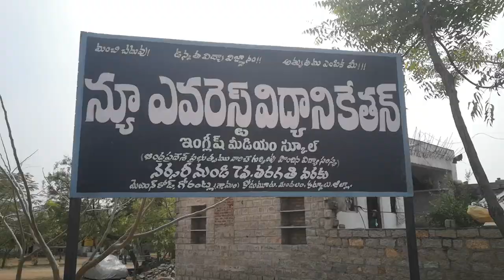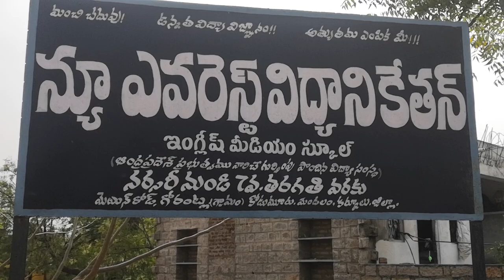ప్రైవేటు పాఠశాలల యాజమాన్యం అబిప్రాయం .(Covid-19 2way)|GORANTLA |KODUMURU |MANAM99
ప్రయివేటు పాఠశాలల యాజమాన్యం భాదలు.(Covid-19 2way)|GORANTLA |KODUMURU |MANAM99